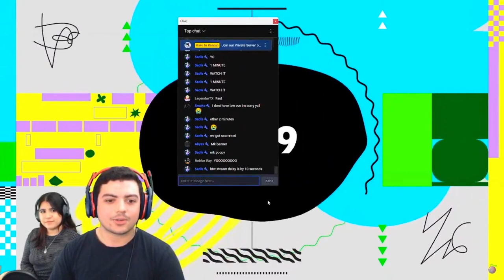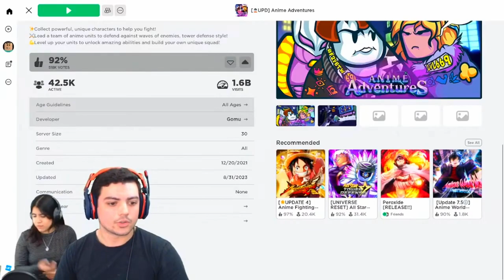REACTION To Anime Adventures UPDATE 16.5 Trailer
We're doing a giveaway at 100 subscribers for anyone who's in the discord. Join for a chance to win reroll tokens!

Welcome to Kare to Kanojo! Our names are Alec and Ales and we are huge anime fans.

Today we reacted to the NEW Anime Adventures Update 17 Live on Stream! It looks like the update is gonna be introducing new Jojo's Bizarre Adventures Units and a new map. We think the new map will be for raids since Jojo's already has a map in Anime Adventures (Cape Canaveral) and they also just released a new story map recently with the OVERLORD Update. Love it or hate it?

NEW ANIME ADVENTURES CODE:
Overlord
UNBREAKABLE